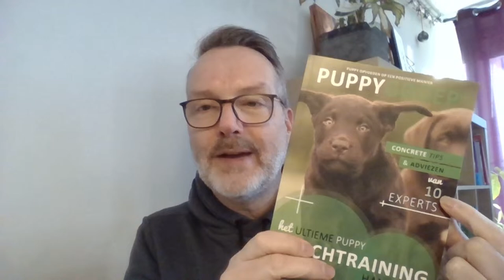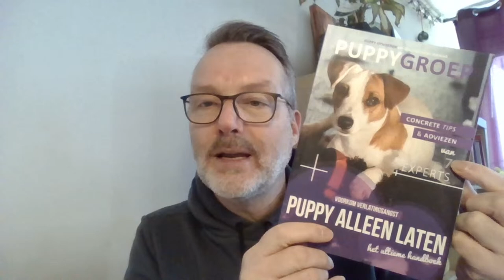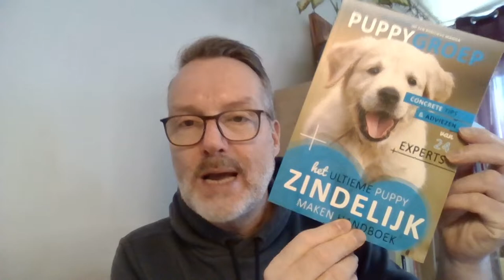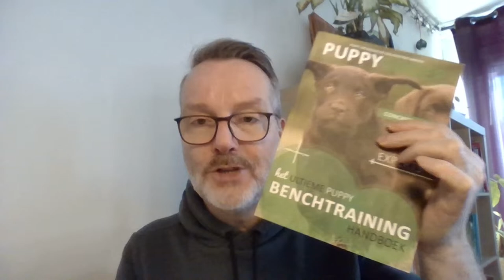De pup springt op de bank, wat nu? 🐕🐾🐶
Stel gratis je puppy vragen aan onze gedragstherapeut tijdens de Puppy Vragenuurtjes. Voor meer tips en advies rondom de opvoeding van je puppy en onze puppy boeken bekijk onze